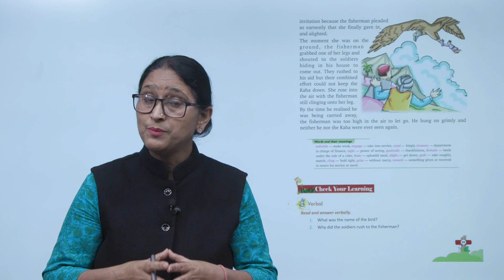Ch 13 | Purple Passion Books | English | Class 4 | The Fisherman Who Rose Too High | For children